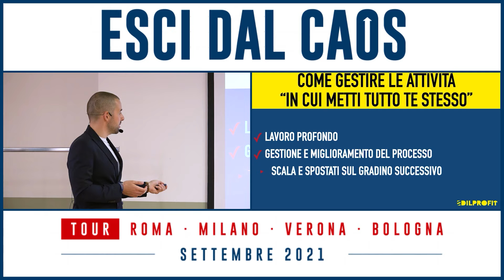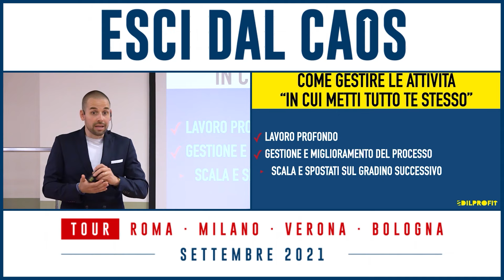ATTIVITÀ Dove metto tutto me stesso ? - marketing in edilizia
ATTIVITÀ Dove metto tutto me stesso ?

🔵CHI SONO

Guido Alberti.
Il fondatore del metodo testato per avere più profitti in edilizia; con il mio metodo, testato su più di 100 aziende che operano in edilizia, migliori la gestione della tua azienda, guadagni di più e lavori con clienti che pagano quello che chiedi tu.
ma soprattutto, vivi finalmente la vita che desideri.

L’unico consulente specializzato nella crescita delle aziende che operano in edilizia

121
aziende seguite in edilizia

274
progetti di crescita aziendale

+7,000 ore di consulenza

🔵CON IL MIO SISTEMA

✅Supporto le aziende per ottenere maggiori profitti e una gestione ottimizzata.

✅Aiuto i professionisti ad avere il pieno controllo delle proprie aziende, ma anche ad avere l’opportunità di godersi la propria vita.

✅Rendo autonomi e automatizzati i processi aziendali

Un sogno? No, gestione aziendale.

🔵LEGGI LA MIA STORIA

🔵Ho scritto 3 libri per aiutare i professionisti del settore edile a crescere e a guardarsi intorno per cogliere le giuste opportunità.
Acquista tutti i miei libri a 47€

🔴Se operi in edilizia e vuoi potenziare la tua azienda, parliamo insieme del tuo progetto:

O chiama il numero verde : 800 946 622

ALLENARE IL FOCUS come fare ?ALLENARE IL FOCUS come fare ?

🔵CHI SONO

Guido Alberti.